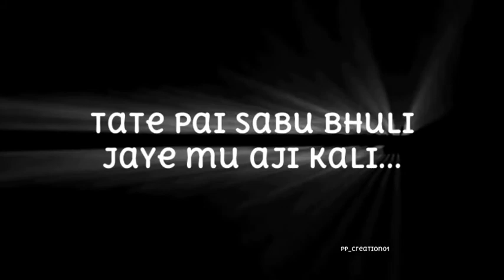Ohh Mo Pain Prema Tora ll odia most romantic Full screen album song status odia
New song status odia

New album song status odia

New romantic status odia song